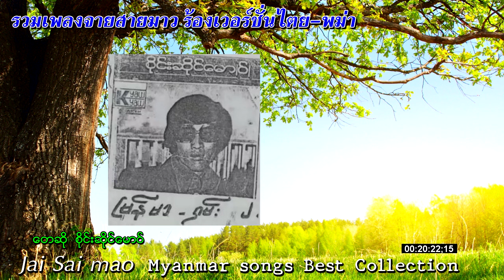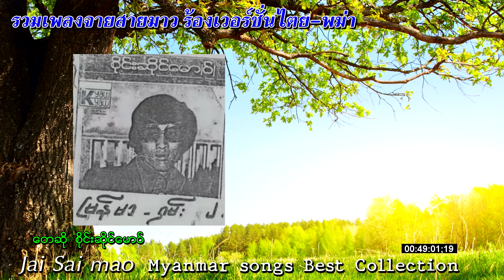စိုင္းဆိုင္ေမာဝ္ จายสายมาว | Myanmar Songs Best Collection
ေတးဆ စိုင္းဆိုင္ေမာဝ္

ၵႂၢမ်းတႆး, ၽႅင်တႆး, เพลง, เพลงพม่า, เพลงเมียนมา, myanmar song, myanmar music,